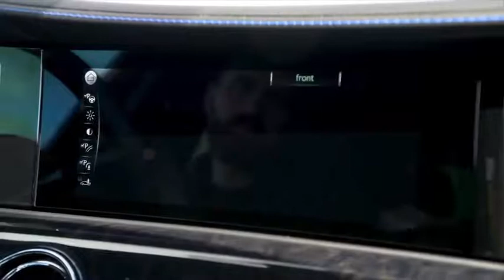ROLLS ROYCE AUTO PARKING SYSTEM